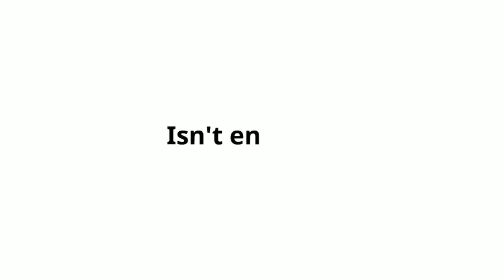Unique & Exclusive Collections of Natural Stones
Most Exclusive Collection of Marble, Granite, Onyx, Quartzite and Travertine are here! 😍